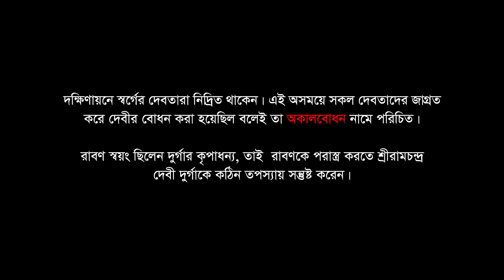|| অকালবোধন || মহালয়া ১৪২৯ | Mahalaya Special